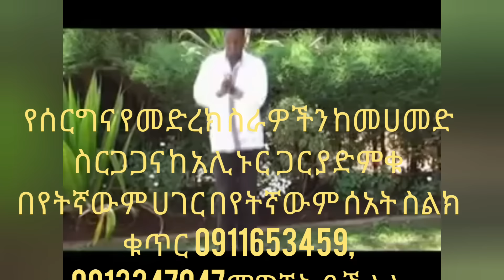Mohammed sirgaga official you tube Awoye Awoye